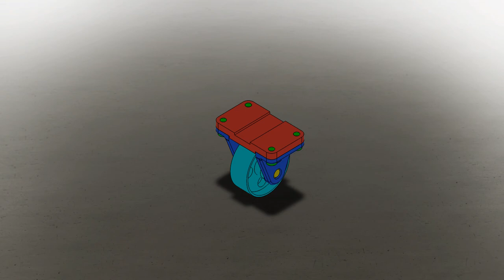Soporte Ensamblaje OP